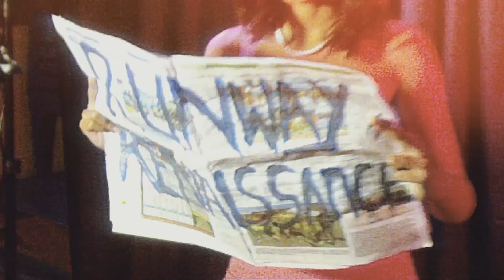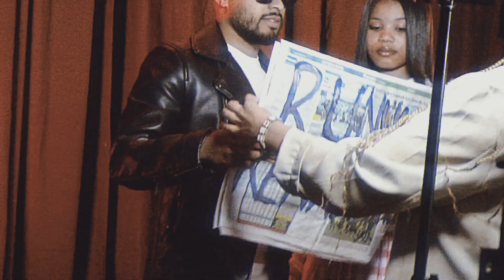exposè behind the scene's promo shoot | model, vlog, edit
welcome to behind the scenes of exposès promo shoot for our upcoming "runway renaissance" show

[18/05/24]

comment on what you want to see more on my channel!!